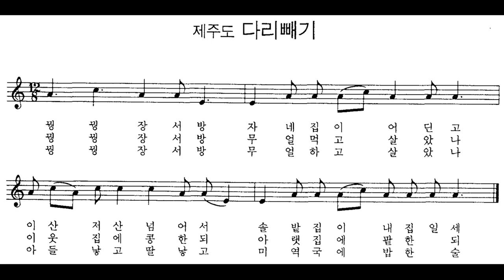[민요] 제주도 다리빼기 반주